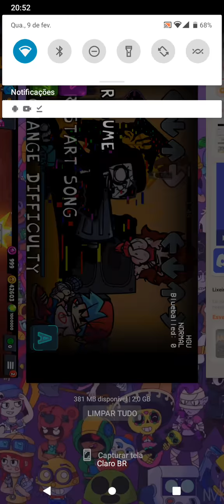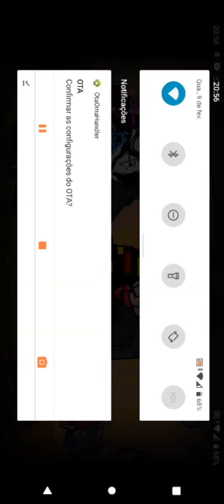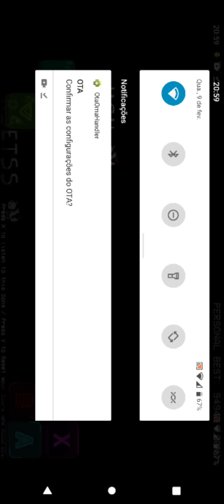fnf vs tanckman Full week Android gama baja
créditos Necly